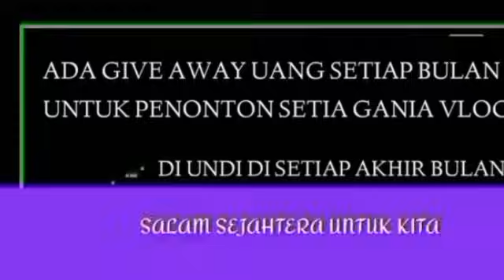INFORMASI PENTING TERBARU BESOK RABU TGL 14 FEBRUARI 2024 JADWAL CAIR BLT MITIGASI 600 RIBU SIMAK